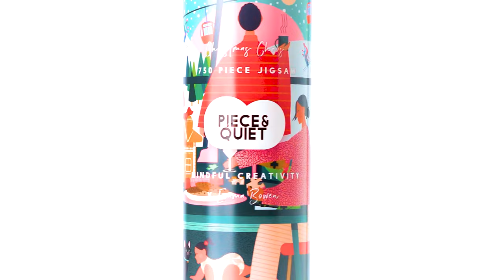Piece and Quiet Art Jigsaw Puzzles Show Reel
We are an art jigsaw puzzle company aimed at helping people to discover new ways to switch off and relax. We partner with talented artists to create stunning jigsaw puzzle designs worthy of framing.

Here is a stunning showreel of some of our most popular art jigsaw puzzle designs.